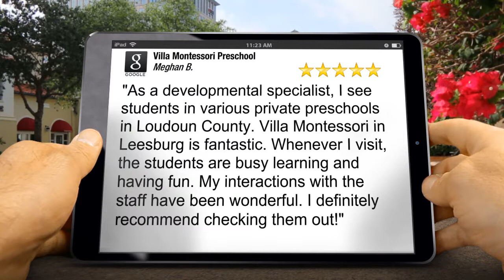Kindergarten Leesburg VA - 5 Star - Villa Montessori Preschool Leesburg Reviews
Excellent 5 Star Rating by Meghan Betz:

"As a developmental specialist, I see students in various private preschools in Loudoun County. Villa Montessori in Leesburg is fantastic.  Whenever I visit, the students are busy learning and having fun.  My interactions with the staff have been wonderful.  I definitely recommend checking them out!"

Villa Montessori Preschool
1609 Village Market Blvd SE STE 100
Leesburg, VA 20175

montessori preschool leesburg, full day preschool, pre k school, pre kindergarten, child care center, day care center, montessori, montessori preschool, child care, day care, reggio preschool, leesburg va, leesburg virginia, leesburg